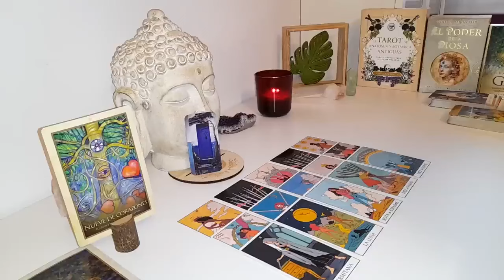AQUARIUS END AUG🔥SILENT…SILENT…THEN BOOM! OUT OF NOWHERE A SHOCKING REVEAL😱 2024 TAROT